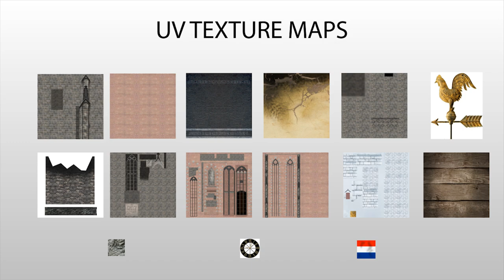Visual Effects - "Checkout" + BreakDown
1080p full HD

Some shots I did for the movie "Checkout" (checkoutfilm.com), directed by Ruwan Heggelman (Rproductie.nl).

The tower in the video is the "Onze lieve vrouwetoren" (Amersfoort)

Software used:

Autodesk 3D Studio Max 2011 (RayFire Tool)

Song:
Kaara - X-ray Dog